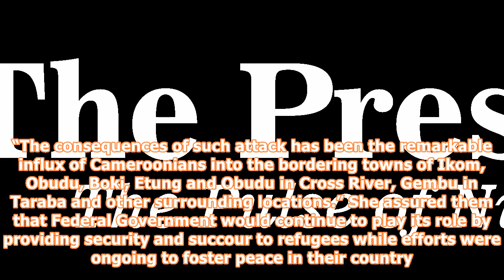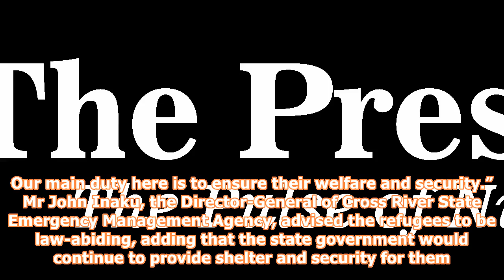Fg provides succour to cameroonian refugees in nigeria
The National Commission for Refugees, Migrants and Internally Displaced Persons on Sunday in Ikom distributed food and materials worth millions of Naira to Cameroonian refugees residing in Ikom Local Government Area of Cross River. Mrs Sadiya Umar-Farouq, the Federal Commissioner of the Refugee Commission saidduring the distribution of  the items that the gesture was in line with Federal Government’s agenda of providing succour to asylum seekers in Nigeria. Umar-Farouq, who was represented by an...